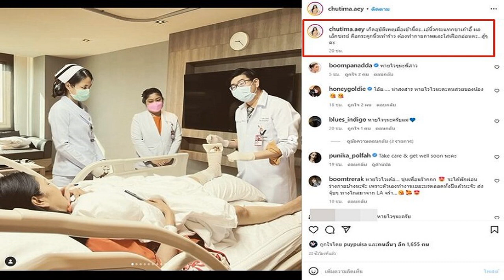แต่งชื่นมื่น พราว การัญชิดา ควง เสี่ยโบ๊ท เพชรยินดี เข้าพิธีหมั้น สินสอดกองเบ้อเริ่ม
แต่งชื่นมื่น / เรียกว่าวิวาห์ชื่นมื่นอีกคู่ สำหรับนักแสดงสาวที่รับบทมาลา จากละครเรื่องกรงกรรม ‘พราว’ การัญชิดา คุ้มสุวรรณ ควงแฟนหนุ่ม ‘เสี่ยโบ้ท’ ณัฐเดช วชิรรัตนวงศ์ โปรโมเตอร์มวยชื่อดัง จูงมือกันเข้าพิธีหมั้นไปเป็นที่เรียบร้อย ท่ามกลางบรรยากาศสุดอบอุ่นของทั้งสองครอบครัว
แต่งชื่นมื่น
โดย พราว ได้โพสต์รูปและคลิปวิดีโอประมวลภาพความสุขผ่านไอจี prawfar_kk พร้อมกับมีข้อความว่า “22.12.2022 ขยันสร้างตำนานให้สามีค่ะ เพลงนี้เด็กซุ่มทำเพื่อมาร้องให้ฟังในงานหมั้นของเรา มีคนยิ้มแก้มแตกตลอดงานเลย ถือว่าประสบความสำเร็จ
ขอบคุณทุกคนที่มาร่วมงานในวันนี้นะคะ เราสองคนใจฟูมากๆ น้ำตาที่ไหลออกมาเป็นน้ำตาที่มีแต่ความสุขจริงๆ prawfarboat1109 อยากจะเชิญให้ครบทุกคนเพื่อมาเป็นเกียรติกับพราวและพี่โบ๊ทใจจะขาด แต่ด้วยเนื้อที่จำกัด จัดภายในครอบครัว หากขาดตกบกพร่องด้วยประการใด ขออภัยมา ณ ที่นี้ด้วยนะคะ
ด้านเจ้าบ่าว ก็ได้โพสต์ข้อความด้วยเช่นกันว่า “ภาพประวัติศาสตร์‼️ น่าจะเป็นการกราบครั้งแรกและน่าจะเป็น ครั้งสุดท้ายในชีวิตของผม🤣 เป็นวันที่มีความสุขที่สุดในชีวิต การหมั้นหรือการแต่งงานมันไม่ใช่แค่เรื่องของเราสองคน แต่มันคือการทำให้ทุกคนในชีวิตได้มีความสุขไปพร้อมๆกับเรา ชีวิตผมโชคดีมากๆมากที่สุด ที่อยู่ท่ามกลางความรักความอบอุ่น ทั้งครอบครัวและคนรอบข้างมอบให้
ส่วนระหว่างผมและพราว ไม่มีใครโชคดีครับ เพราะผมเชื่อว่าเราเกิดมาคู่กันจริงๆ เขาลิขิตเอาไว้แล้วว่าเราต้องหากันจนเจอ ทุกอย่างเป็นไปตามที่ฟ้าลิขิต งานหมั้นของเราเต็มไปด้วยความสุข และประทับใจกับทุกๆโมเม้นที่เกิดขึ้นจริงๆ อบอุ่นด้วยคนที่เรารัก นี่คืองานหมั้นในฝันที่เราสองคนวาดเอาไว้ครับ
ขอบพระคุณแขกท่านผู้มีเกียรติทุกท่าน ที่สละเวลามาร่วมงานหมั้นของเราทั้งสองคน เมื่อวานนี้ตั้งใจจะจัดงานเล็กในครอบครัว แต่งานเล็กๆสำหรับผมไม่มีอยู่จริง555 อาจจะดูแลทุกท่านไม่ทั่วถึง ไม่ได้ถ่ายรูป ต้องขอกราบขออภัยด้วยนะครับ พบกันใหม่งานแต่งงาน อาทิตย์ที่ 29 มกราคม 2566 เราจะสนุกกันให้สุด เมากันให้ยับแน่นอน
ภายในงานมีคนบันเทิงมาร่วมแสดงความยินดี อาทิ เกรท-วรินทร, จันจิ-จันจิรา, ยี่หวา ปรียากานต์, พลอย-ภัทรากร และผู้จัดละคร-ผู้กำกับชื่อดัง อาทิ อาตู่-นพพล, ณัฐวุฒิ ชลลัมพี, เจ็ท-ณัฐพงศ์ และแพตตี้ พิมพาภรณ์ เป็นต้น

วงในเผยที่มาแฮชแท็ก prawfarboat1109 คือตัวเลขระบุถึงจำนวนวัน 1,109 วัน ที่คบกันจนกระทั่งวันสละโสด และทั้งสองจะมีกำหนดจัดพิธีเลี้ยงฉลองมงคลสมรสอีกครั้ง ในวันที่ 29 ม.ค.2566 ณ โรงแรมโฟร์ซีซั่น กรุงเทพฯ